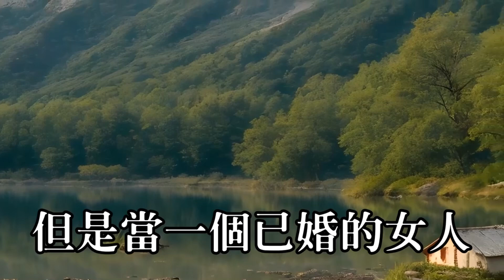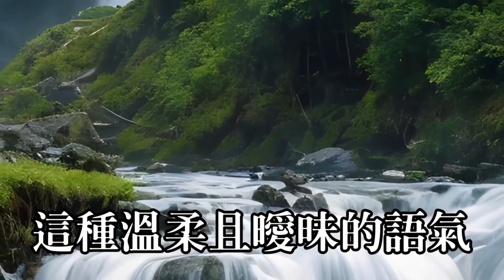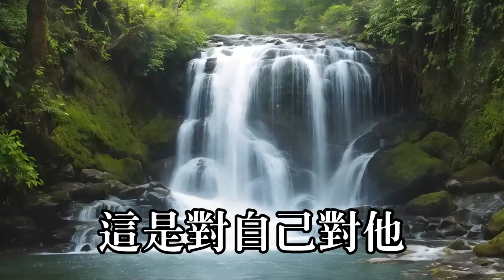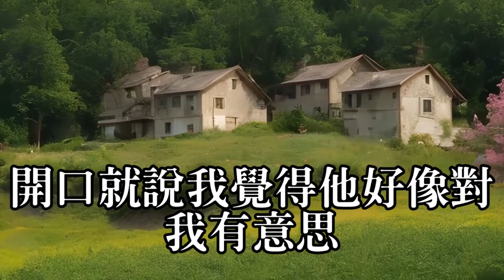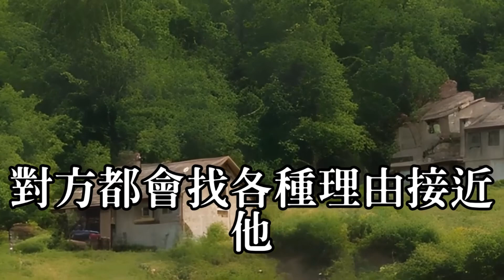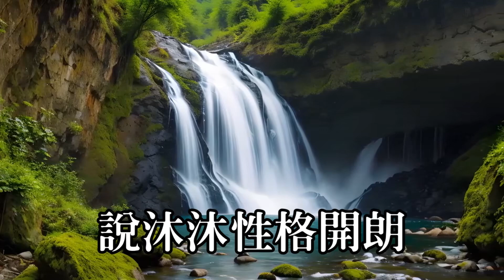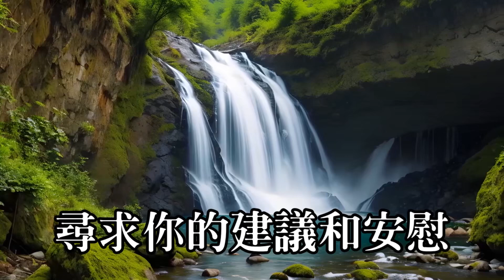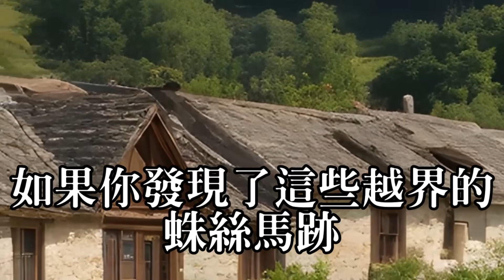兩性情感 故事 偷情 寂寞 出軌 婚外情